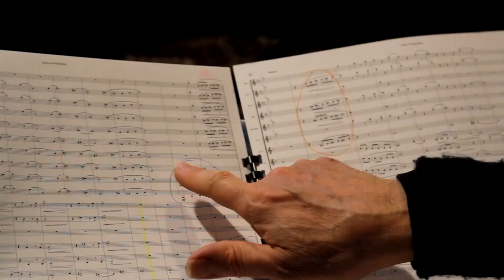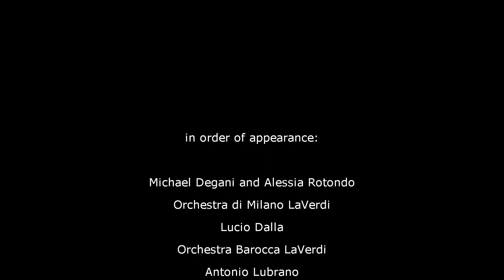Alessandro Cerino showreel 2021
Una visione del mio lavoro da compositore, arrangiatore e Direttore d'orchestra

A sight about my work as composer, Arranger and Conductor